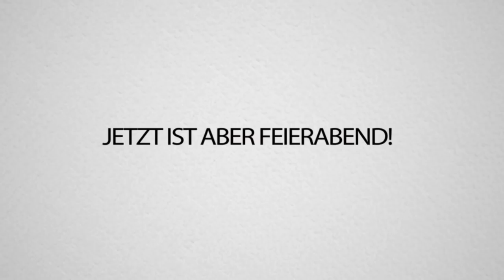Meine FREUNDIN spielt ZUM ERSTEN mal FORTNITE!